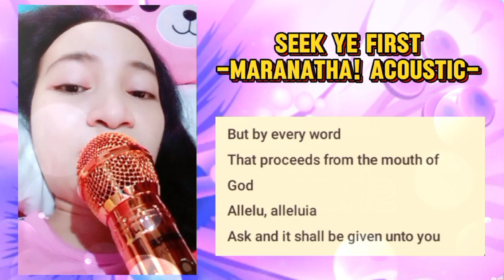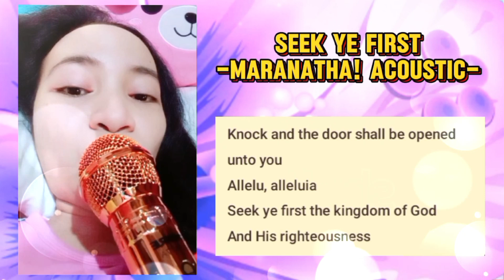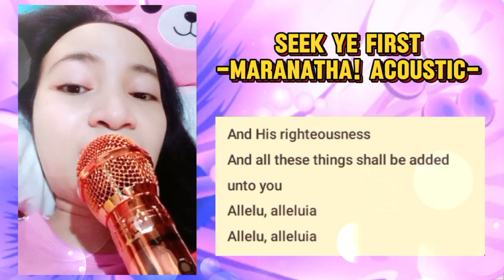Seek Ye First-Maranatha! Acoustic | MV Cover by Lei Anne | Lyrics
MY SONG COVER CONTENT IS FOR FUN PURPOSES ONLY.

I DO NOT OWN THE COMPOSITION OF EVERY SONG AS WELL AS THE MUSIC/INSTRUMENTAL ACCOMPANIMENT.